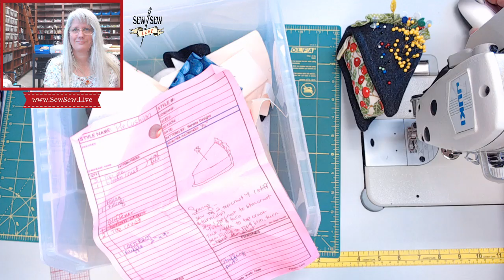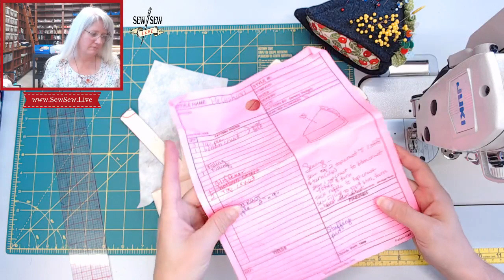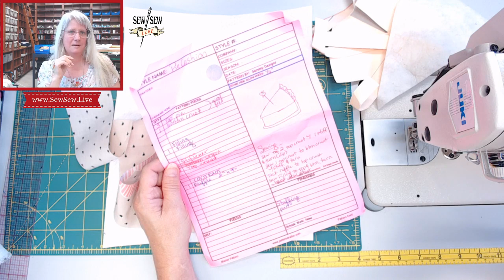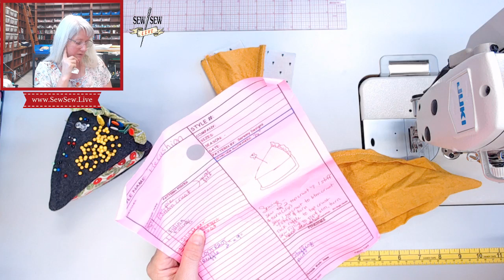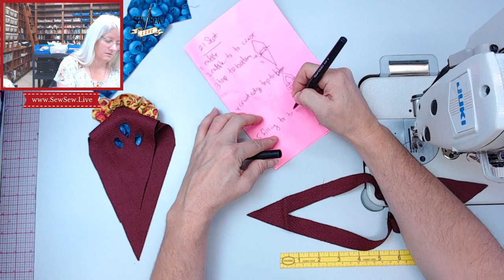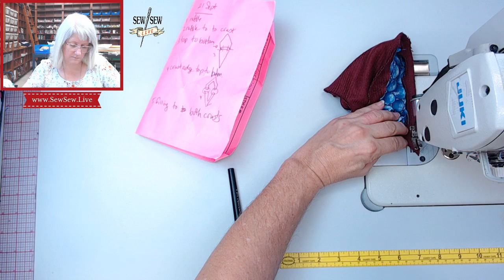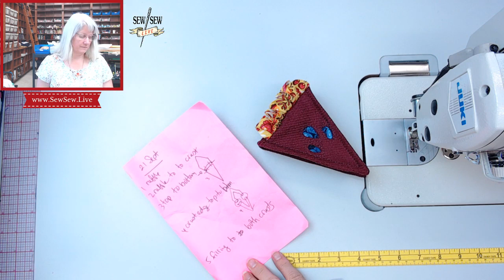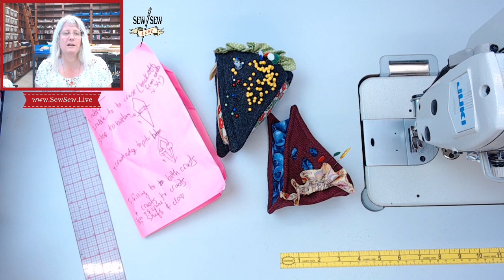Just Sewing..Sewing by Sew Sew Live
Today I'll be looking at an old pattern for my Pie Pin Cushion and noodling on other projects. No plan! Just come and hang out and sew.

Check out the weekly schedule posted Monday or Tuesday on Instagram @SewSewLive
The stream is free! But I do appreciate your support to keep it going! and THANK YOU!